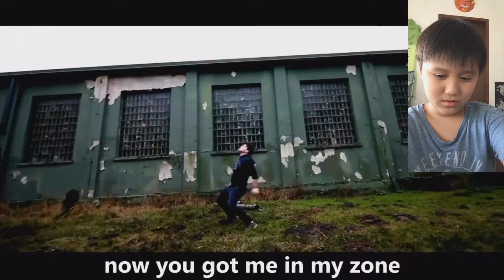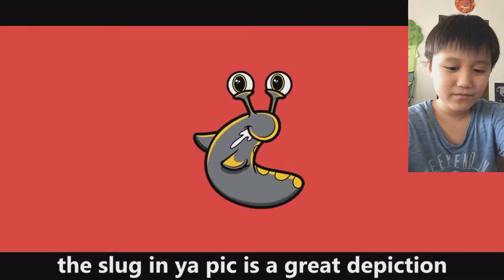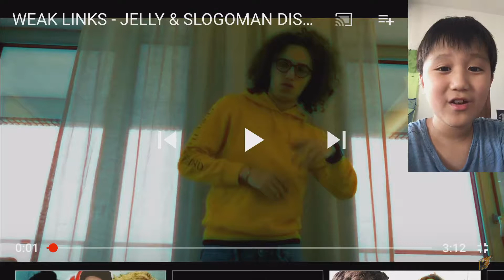Reacting to jelly’s diss track:GO GET GONE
Today I’m reacting to Kelly’s diss track go get gone to kwebblecop and slogoman!u should in the volume softer as the music is too loud!!

Turn on the bell icon

I enjoy recording any video for u guys!

Biology
I’m a boy who lives in Singapore that wants to upload funny entertainment and gaming content for u guys!